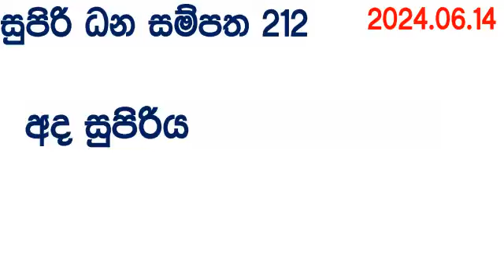Supiri Dana Sampatha 0212 2024.06.14 Today DLB Lottery Show Result අද 212 සුපිරි ධන සම්පත